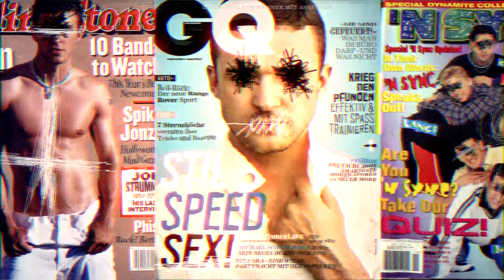Clarence Clarity - Bloodbarf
1 LUV // 1 PLANET // FREE UR MIND AND THE REST WILL FOLLOW